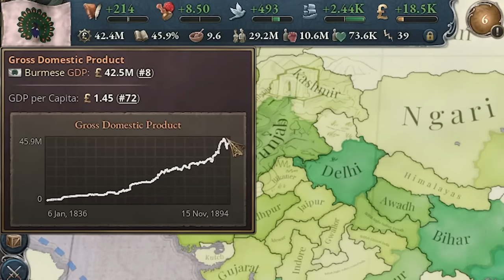Surviving The British As BURMA - Victoria 3 A-Z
Welcome to a new episode of Victoria 3 A-Z! Today I played Burma and I tried to survive and prosper despite the British growing influence in the region of India and Indochina. Enjoy!